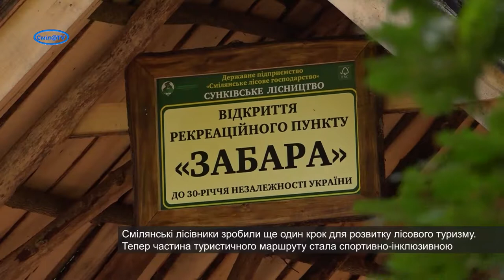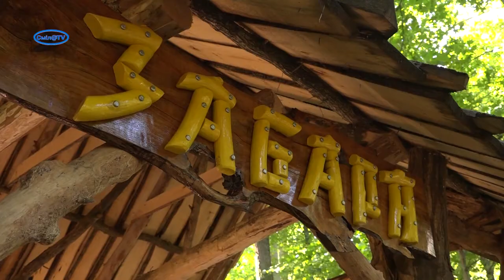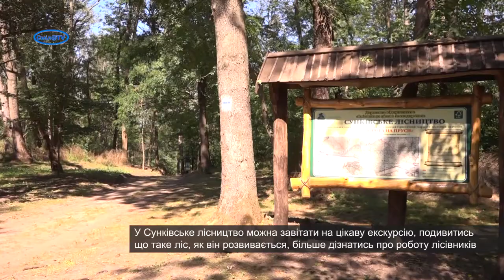Туристичний маршрут «Дорога на Пруси» цікавий і доступний